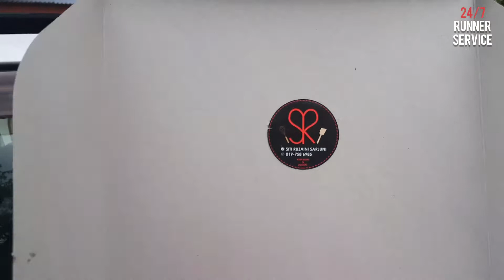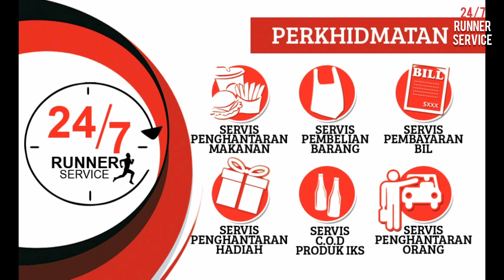Runner Segamat - Hantar Surprise Birthday Gift (22/06/2019)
24/7 Runner Service adalah sebuah syarikat berdaftar dengan SSM yg menawarkan perkhidmatan penghantaran di sekitar Segamat

Untuk berkomunikasi dengan sistem What's App Auto Reply kami

Credit Song :
Daiyan Trisha - If I
Orkes A Hizadin - Kejayaan